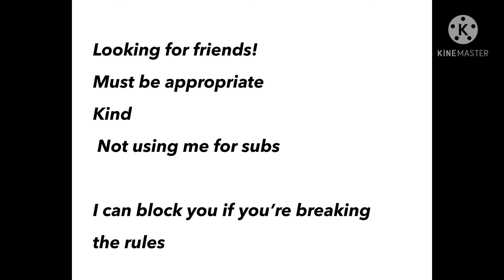Looking For friends ✨👄✨